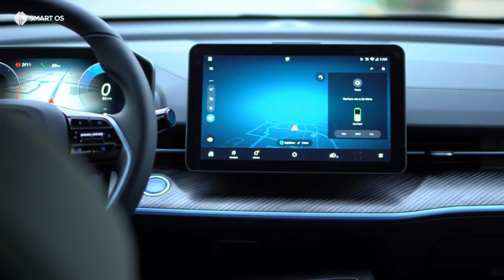The Engineering Disaster That Broke Toyota's Reputation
The End of Toyota Reliability: The Tundra Engine Crisis
The Secret Truth of the Tundra's Engine Failure
Why Toyota is Panicking Over the V35A Recall

--- DESCRIPTION ---
An investigative deep-dive into the catastrophic engine failures of the 2024 Toyota Tundra and Lexus LX600. We analyze the V35A-FTS V6 Twin-Turbo recall, the specific manufacturing defects involved, the metallurgical evidence of main bearing seizures, and the multi-billion dollar impact on Toyota's reputation for reliability.

--- KEYWORDS ---
Toyota Tundra, Engine Failure, Recall 24V-381, V35A-FTS, Main Bearing Spin, Toyota Reliability, Twin Turbo V6, Automotive Scandal, NHTSA, Akio Toyoda